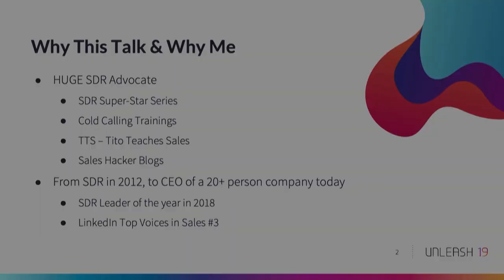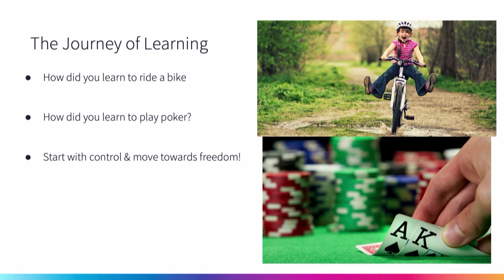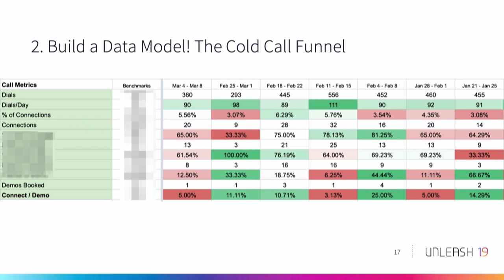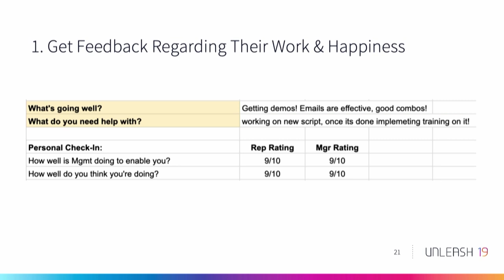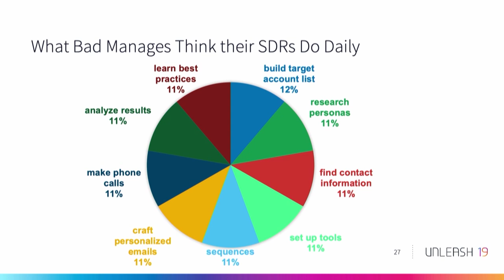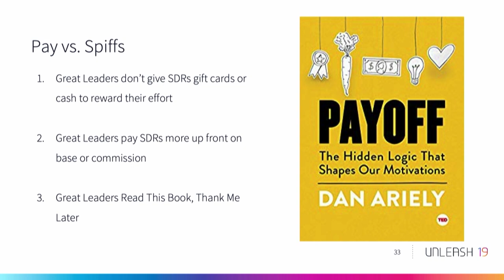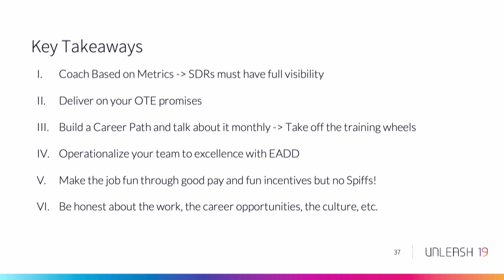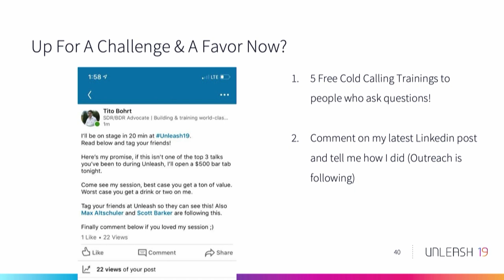How Great Leaders Help SDRs Crush Quota - Unleash 19